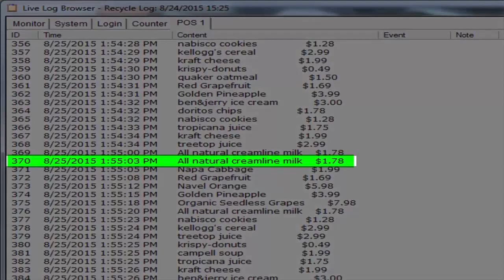GV-POS - Playing Back Transaction Video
[Newsletter] GV-NVR System Lite V2 with extensive POS features.

GV-NVR System Lite V2 (Rev.D) can connect with point of sale (POS) devices at full16 channels, providing extensive support for your transaction management. You can view transactions overlaid on video channels with configurable position and font. Transaction alerts such as e-mail alert and an output trigger can be configured, allowing instant notification of transaction events. Video searches can be performed based upon a specific transaction item or a period of time.